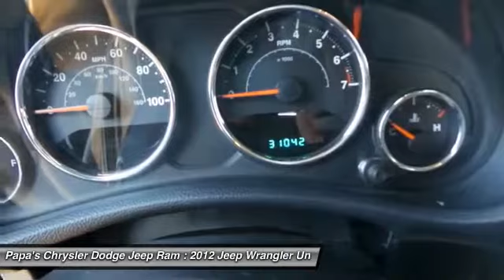2012 Jeep Wrangler Unlimited New Britain CT U10999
2012 Jeep Wrangler Unlimited Sport - $26897

585 E. Main St

Green 2012 Jeep Wrangler Unlimited Sport with 4WD and a one owner Carfax. Jeep Certified. Alternative to new. Located in New Britain CT, just a short drive from Hartford. Pristine one owner vehicle. Travel off the beaten path with aplomb. Previous owner purchased it brand new! Want to save some money? Get the NEW look for the used price on this one owner vehicle. This wonderful Jeep is one of the most sought after used vehicles on the market because it NEVER lets owners down. Jeep Certified Pre-Owned means you not only get the reassurance of a 3Mo/3,000Mile Maximum Care Limited Warranty, but also up to a 7-Year/100,000-Mile Powertrain Limited Warranty, a 125-point inspection/reconditioning, 24/7 roadside assistance, rental car benefits, and a complete CARFAX vehicle history report. Papa's is CT's #1 Certified Volume Dealer. Come in and find out why!